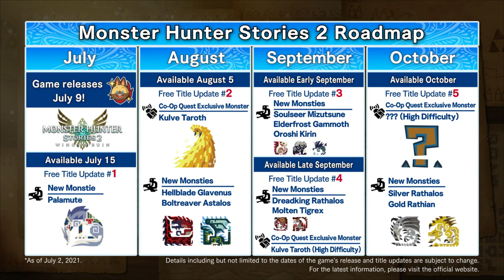Monster Hunter Stories 2 Wings of Ruin Official Launch Trailer